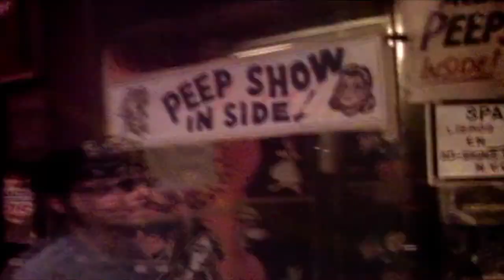"The Missing Pieces" featuring Wayne Wilson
From the musical RAINDOGS:  An updated version and moving in a different direction.  Filmed with Nikon D3300, using 50mm 1.8 lens,  AudioTechnica 2035 Microphone, using Logic Pro X,  video edited with Final Cut Pro X.